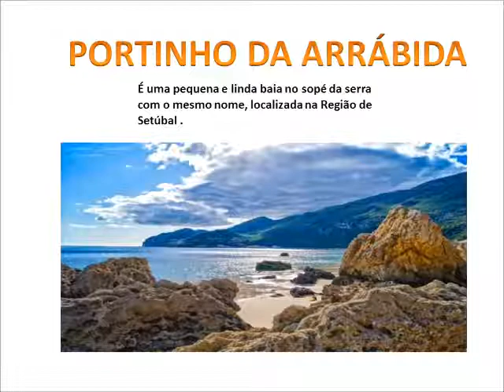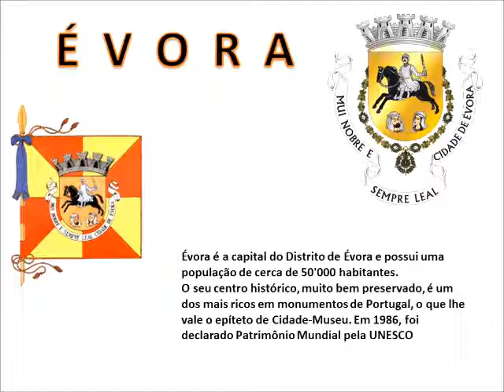Pelos caminhos de Portugal - Parte 1